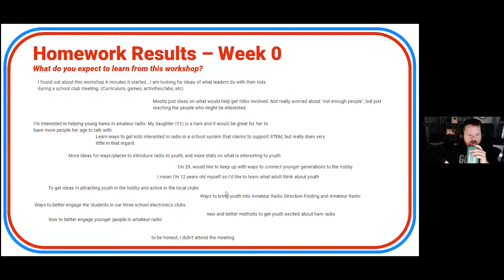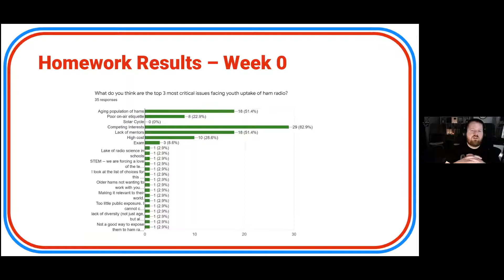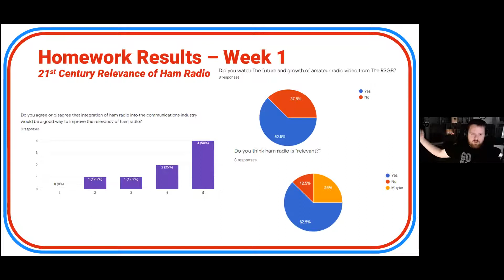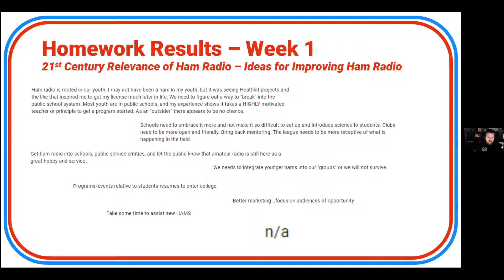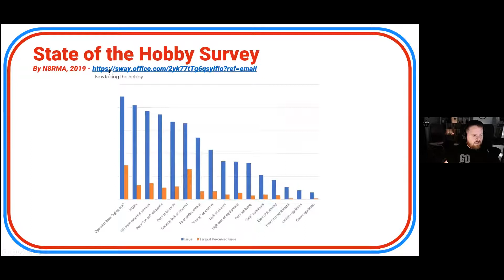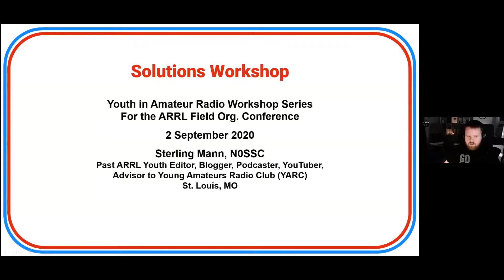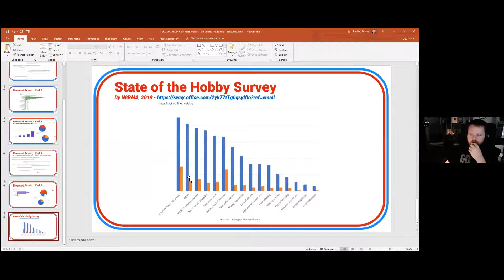Youth in Ham Radio Sterling Mann, N0SSC, 9-2-2020